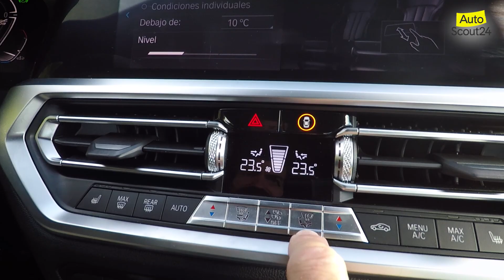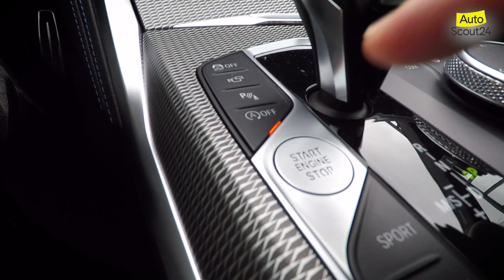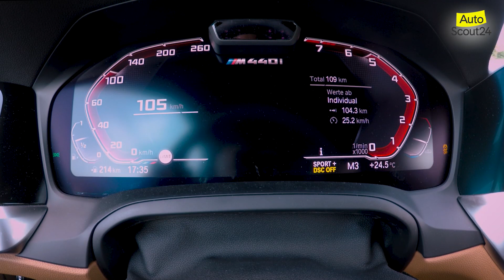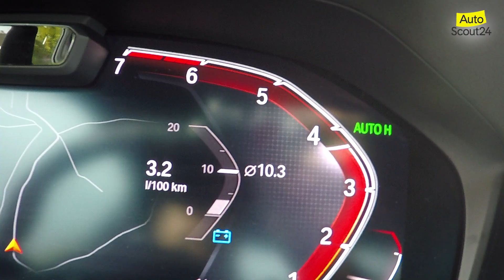BMW Serie 4 Coupé 2021 - 420i | Prueba / Review en español | Autoscout24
En este nuevo vídeo de Autoscout24 probamos el nuevo BMW Serie 4 Coupé en su versión de acceso a la gama, que tiene motor de gasolina 420i.

Se trata de un coche de corte deportivo, que tiene versiones muy potentes. Esta que nos ocupa ofrece la esencia, con una carrocería coupé con sus dos puertas sin marco y cuatro plazas. El acceso -y, sobre todo, la salida son un tanto complicados, por aquello de flexionar mucho las piernas y, en las plazas traseras, hemos de tener cierta agilidad.

Una vez a sus mandos, el puesto de conducción es deportivo, con múltiples regulaciones del asiento y volante y, en general, ir situados muy bajos y estirados.

Tiene un gran comportamiento entre curvas, algo que combina con grandes dosis de confort. Y su motor nos dará alegrías en un puerto de montaña, por ejemplo, pero no tiene una cifra de par buena, por lo que no encontraremos un empuje notable, pese a tener casi 190 CV, 184, concretamente.

Te contamos todo esto y mucho más en este vídeo.

¡Muchas gracias a todos por vuestra atención!

Presentado por: Nacho Torres

¿Te gustó este vídeo?